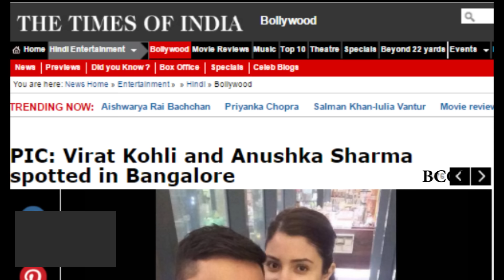Virat Kohli and Anushka Sharma spotted in Bangalore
Anushka Sharma and Virat Kohli had taken a break from their relationship a few months back. However, the couple seems to have rekindled their romance and have reportedly decided to keep their relationship a low-key affair for now. The duo was spotted dining at a popular suburban joint a few days backs and now again, they were clicked together in Bangalore. According to a report on PinkVilla.com Anushka and Virat caught up before an IPL match and a picture of them with a fan has been doing the rounds of social networking sites. We are so happy to see the couple back together.